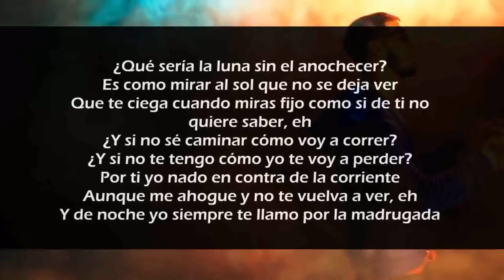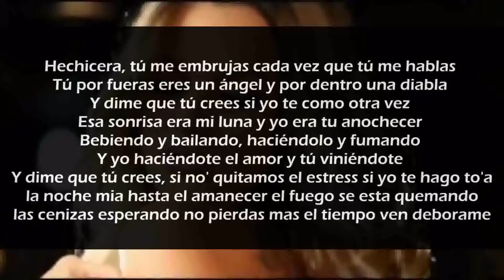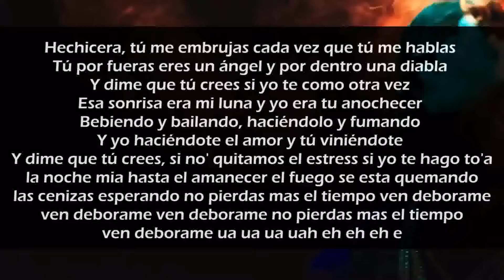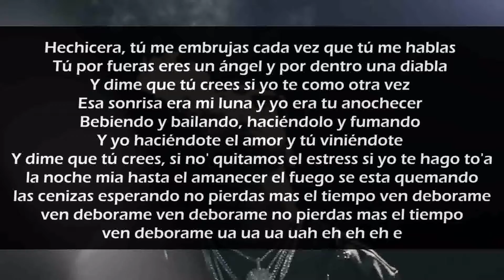Anuel AA - Que Seria ( Video Lirick ) Letra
Real Hasta La Muerte Presenta
 Music inc - Estreno Mundial 2018